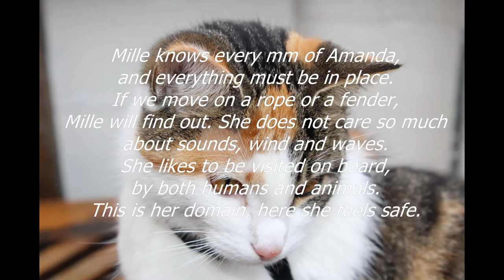Mille the ship cat.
Having a cat in the boat is a blessing and a great joy. Mille is a curious cat, who spreads joy. We would recommend anyone who loves animals to get a cat on board.